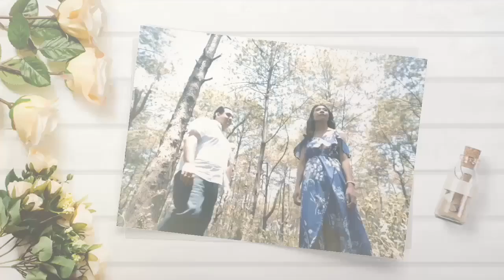SPAGHETTI FILIPINO STYLE| MERIENDA NA ABOT KAYA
Luto tayo ng spaghetti ito ang mga ingredients na aking ginamit.

1/2 kilo spaghetti pasta
Garlic
Onion
Salt
Oil
Meat Sauce
Spaghetti Sauce
Condense Milk